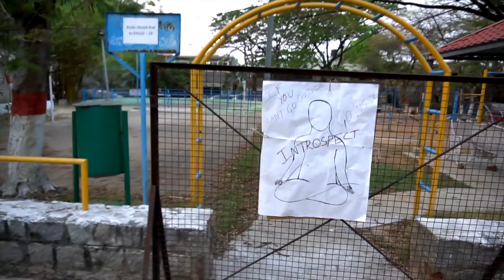Balance a Motorcycle with Just One Hand!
Time to learn a new skill on the motorcycle since we have lot of free time. Also, answered a few questions from my Instagram story that I posted a while back.

Riding Gear
Rynox Tornado
Rynox Storm Evo
Rynox Advento Pants
RE Riding shoes

GoPro 5/6/7 Adapter
Mini Tripod
GoPro Pole Mount
Multiport charger (don’t miss this one!)